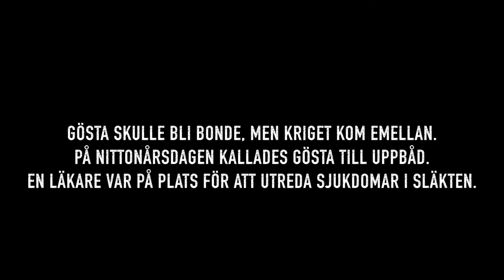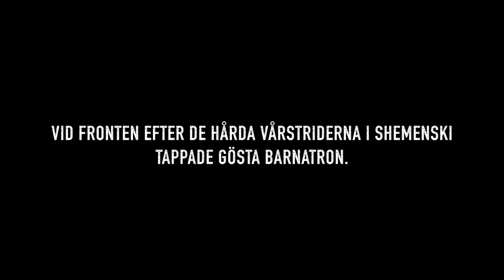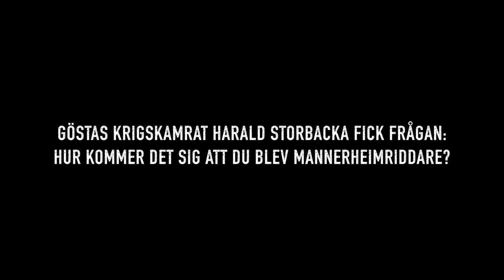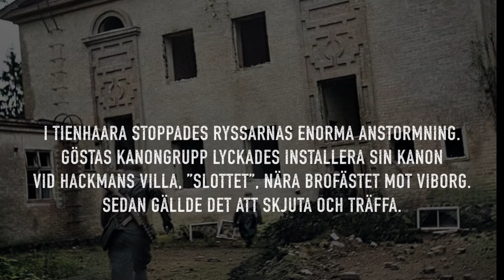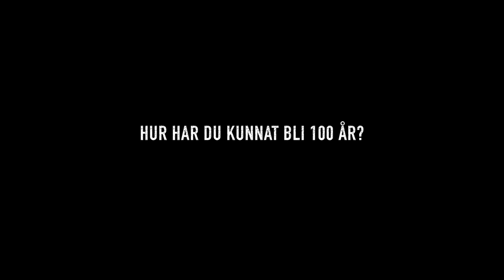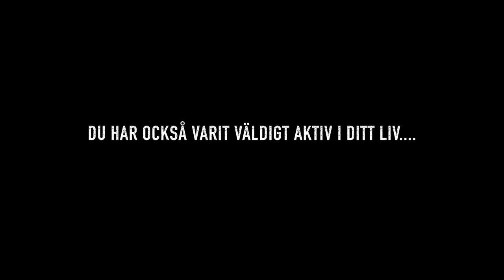Gösta Karlsson 100 år - 20.9.2022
Intervju med Gösta Karlsson inför hans 100-årsdag 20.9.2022.

Intervju: Svenolof Karlsson
Film & Klipp: Emil Sandin